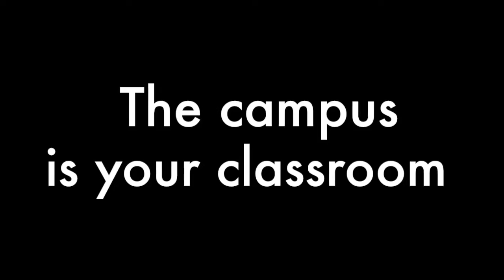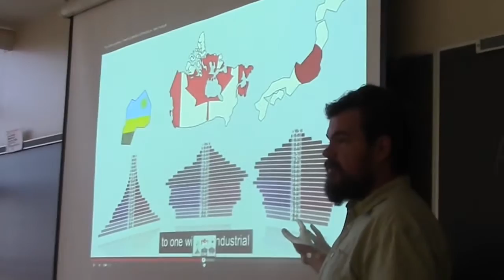Ohio State: American Language Program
The American Language Program is The Ohio State University's intensive English program. This video presents our student-centered approach to language learning. Students learn though theme-based, integrated skills units.

Directed, filmed, and edited by David H. Brauer